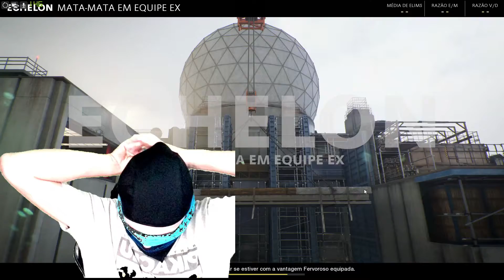#62- 1 HOMEM DO MUNDO A JOGAR CALL OF DUTY VENDADO // LITERALMENTE JOGANDO CEGO// COM UM DALTONICO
bem nesse video  eu jogo o call of duty cold black ops cold war com uma venda nos olhos  com um amigo meu daltonico